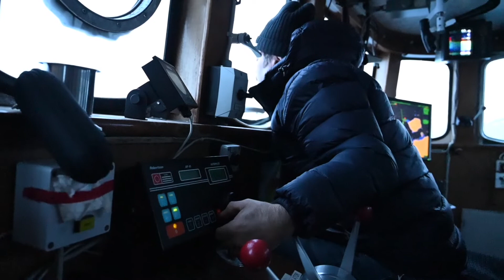A week with orcas at 70° north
A week with Pierre Robert De Latour to discover and swim with orcas in the waters of the Reisafjorden fjord region, near the Norwegian northern city of Tromso in the Arctic Circle, on January 2019.
Photo Olivier Morin - Video François-Xavier Marit
Images taken with Nikon Z6 and Z7